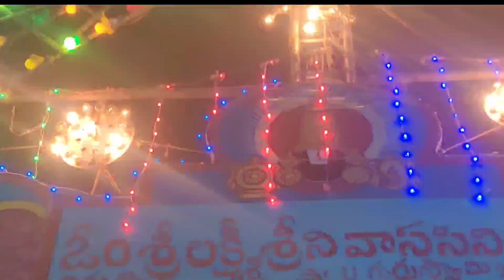ఆదాంబి సీన్//మునేయ్య(ఆదాంబి)//బ్రహ్మరెడ్డి//వినుకొండ 13/08/23@telugulinestudio982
బ్రహ్మంగారి నాటకం

వినుకొండ ప్రోగ్రామ్ 13/08/23

dop ch v chari 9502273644